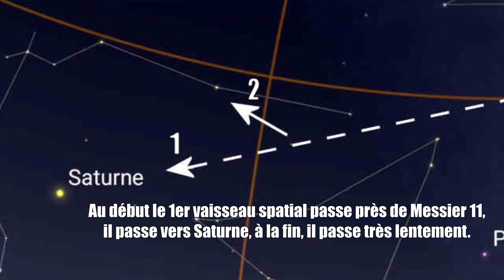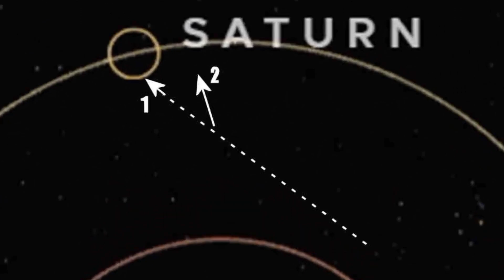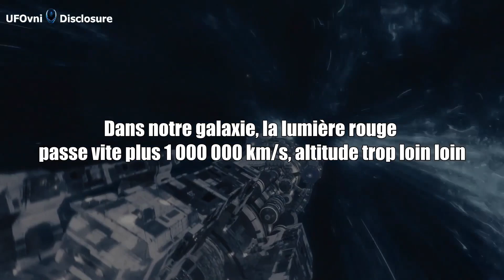Scientifiques du SETI lancent de nouvelles recherches approfondies sur Extraterrestres Intelligents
Les scientifiques du SETI lancent de nouvelles recherches approfondies sur les extraterrestres intelligents